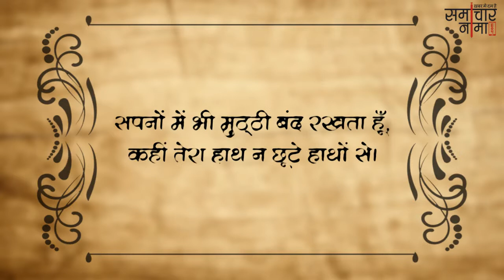सपना शायरियां | Best Shayari in Hindi - समाचारनामा